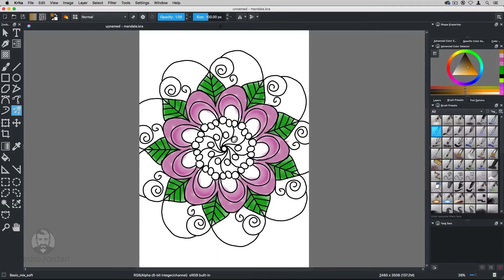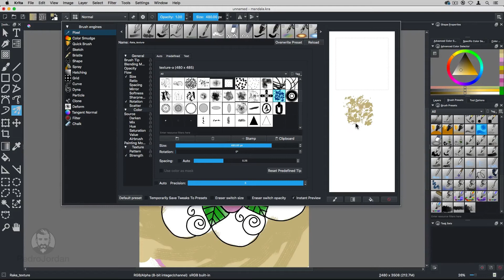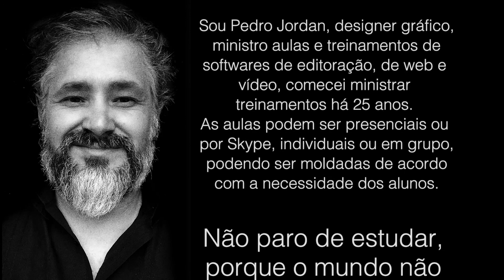[Krita]Colorize usando Krita| Pedro Jordan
chegou a hora de colorir a mandala, continue seu aprendizado de krita.